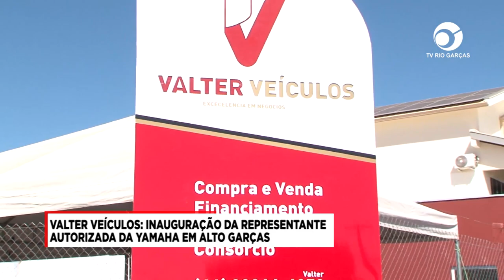VALTER VEÍCULOS: INAUGURAÇÃO DA REPRESENTANTE AUTORIZADA DA YAMAHA EM ALTO GARÇAS